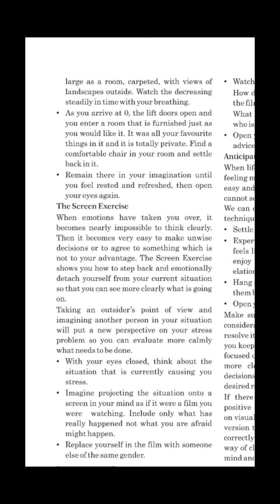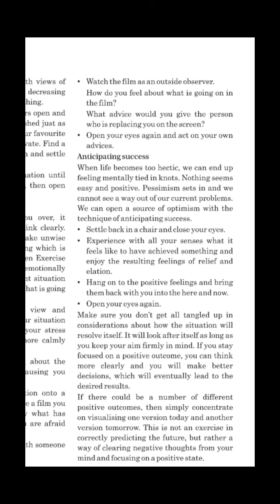ઘોરણ 12 વિષય - અંગ્રેજી ( Second Language ) Unit 3 Read 1 ( Part 3 )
Manage your stress       Standard 12 unit 3 read1 (part 3)